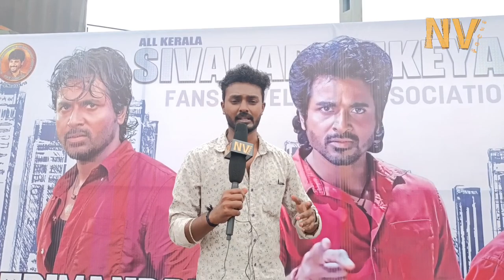MAAVEERAN Tamil Movie Kerala Theatre Response | Public Review | Sivakarthikeyan | NV FOCUS